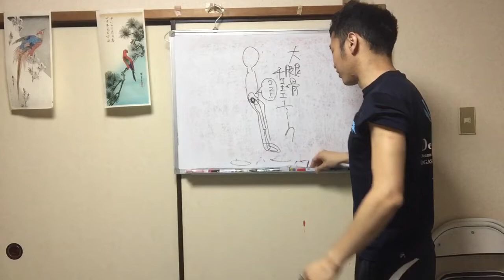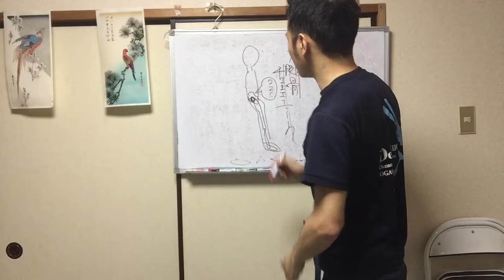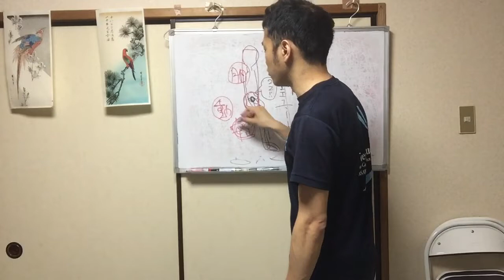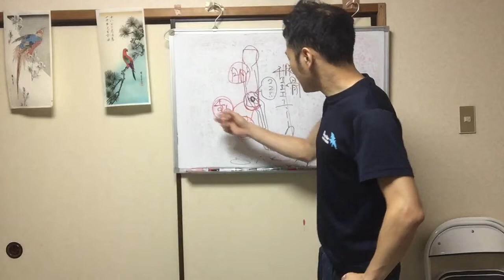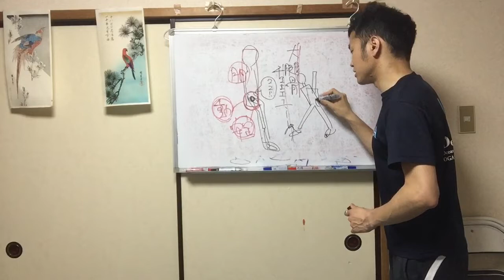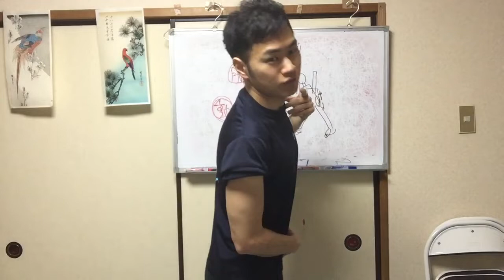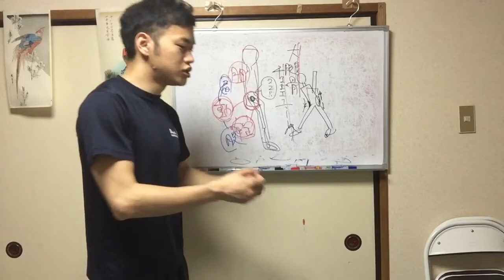【これはやる価値あり】胴造が安定し、打起で肩が浮き上がりにくくなる裏技